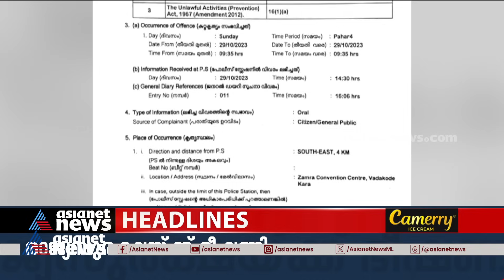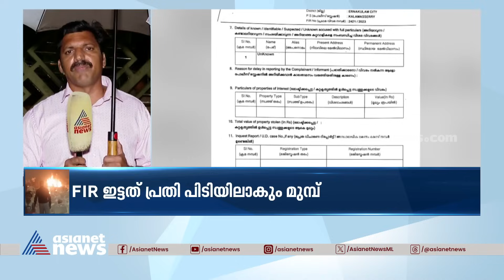9 At Nine Malayalam News | വാർത്തകൾ വിശദമായി | 29 Oct 2023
9 At Nine Malayalam News | വാർത്തകൾ വിശദമായി | 29 Oct 2023